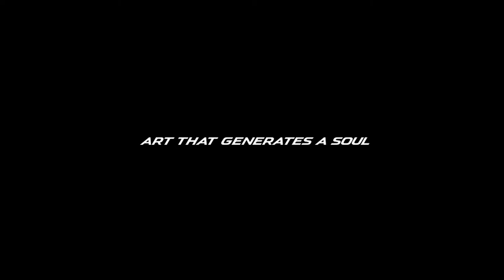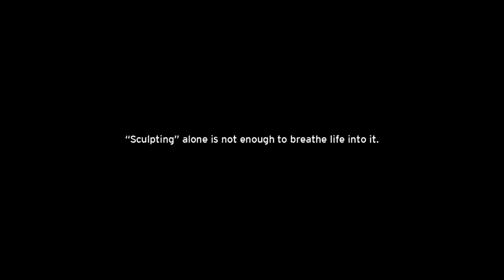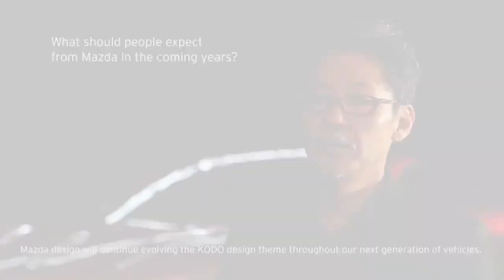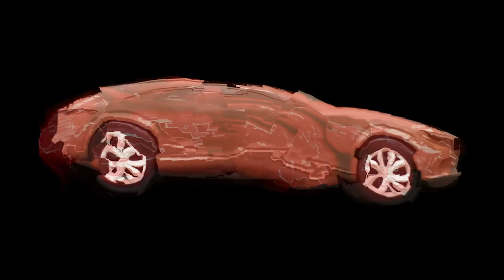mazda 7762 showroom